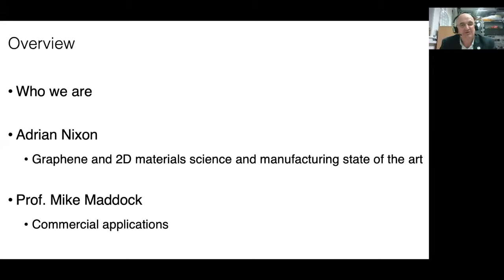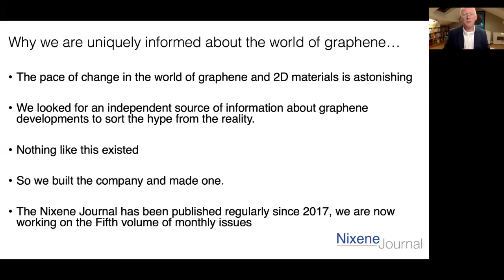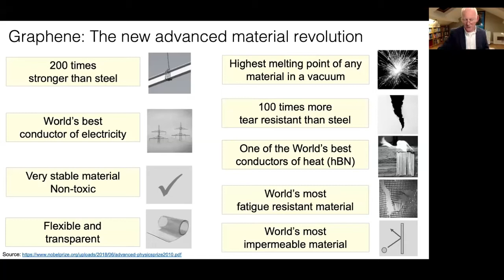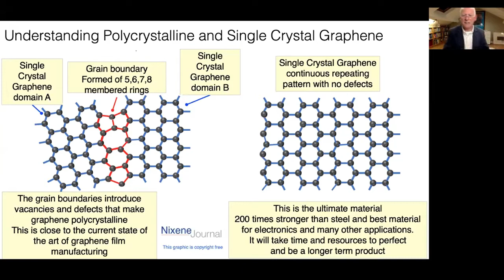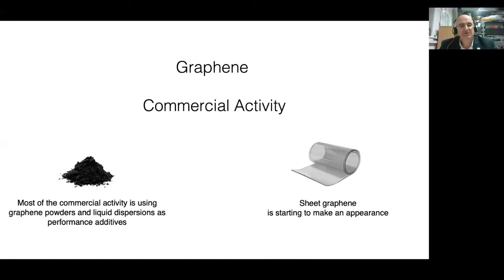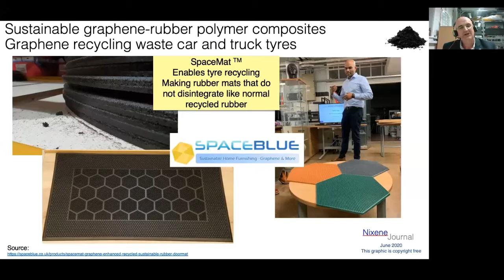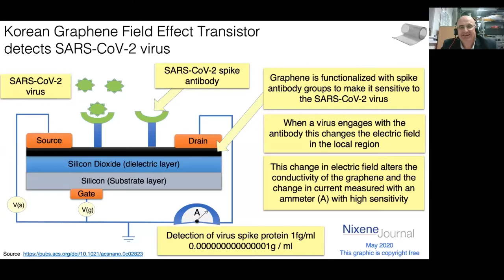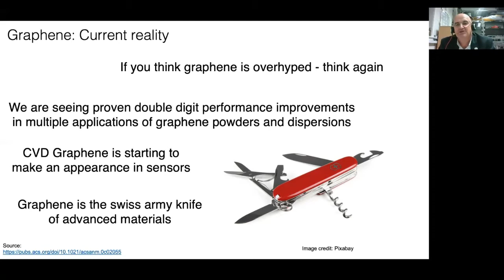Graphene: Science, Products & Processing, by Mike Maddock & Adrian Nixon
This is a lecture given to the Sheffield Metallurgical and Engineering Association as part of their 2020/21 lecture programme